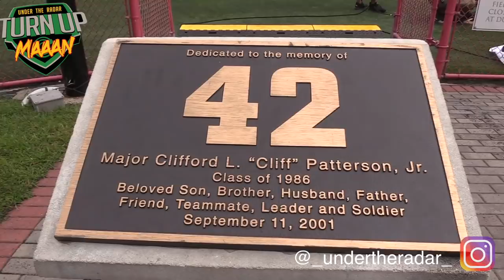🔥🔥 St. John's - DC ( #4 in the Nation ) vs Marietta (Georgia) - Action Packed UTR Highlight Mix